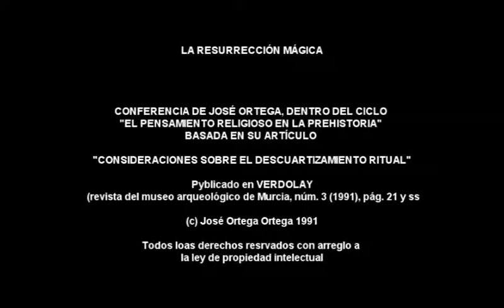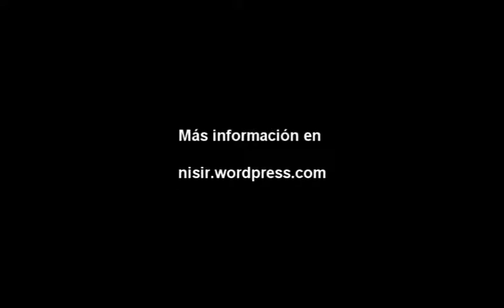EL PENSAMIENTO RELIGIOSO EN LA PREHISTORIA (2)LA RESURRECIÓN MÁGICA)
Conferencia basada en el artículo de José Ortega CONSIDERACIONES SOBRE EL DESCUARTIZAMIENTO RITUAL, publicada en VERDOLAY (Revista del Museo Arqueológico de Murcia), núm. 3 (1.991) pág. 21 y ss.